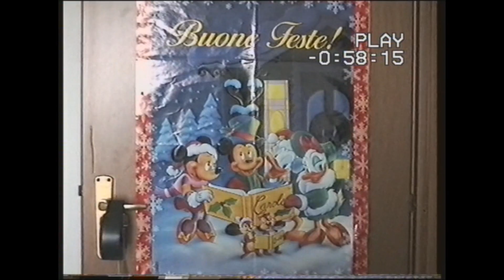ricordi passati - 4-5 anni di vita